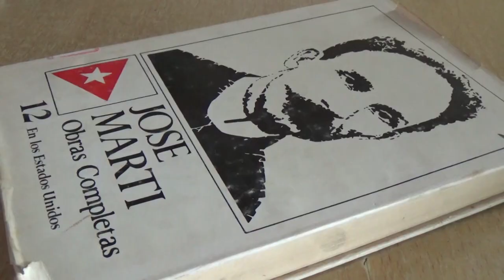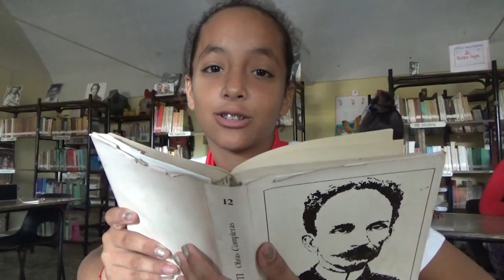Vincula seminternado Wilfredo Pagés Pérez, de Media Luna, la obra martiana a los programas educativo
El seminternado Wilfredo Pagés Pérez de media luna vincula la obra martiana a los programas educativos, fortaleciendo el trabajo formativo de los alumnos.